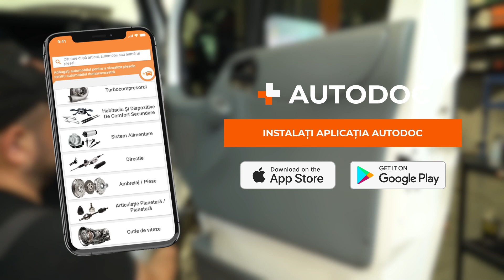Cum se înlocuiește un mâner exterior și o încuietoare ale portierei la FORD TRANSIT MK7 [AUTODOC]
Cum se înlocuiește un mâner exterior și o încuietoare ale portierei la FORD TRANSIT MK6 2.2 Van 2006–2014 [TUTORIAL AUTODOC]

⚡ Toate tutorialele video și în format PDF despre înlocuirea pieselor pentru FORD TRANSIT MK6: descărcă și vizionează pe AUTODOC CLUB

00:00 — FORD TRANSIT MK6 – încuietoarea ușii și mânerul ușii: tutorialul de înlocuire pas cu pas
00:43 — Detașați panoul portierei.
01:30 — Deșurubați elementele de fixare ale încuietorii portierei.
02:16 — Strângeți elementele de fixare ale încuietorii portierei.
03:05 — Instalați mânerul exterior nou al portierei.
03:42 — Strângeți elementele de fixare ale panoului portierei.

Broasca usa pentru automobilele FORD Transit Mk5 Minibus (V184, V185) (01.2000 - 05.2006) / FORD Transit Mk5 Van (V184, V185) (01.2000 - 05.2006) / FORD Transit Mk6 Minibus (V347, V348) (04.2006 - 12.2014) se înlocuiesc de regulă după una și aceeași procedură. Totuși, s-ar putea să existe mici diferențe, datorate trăsăturilor specifice ale construcției vehiculului.

Dacă ești interesat de conținutul nostru, poți viziona alte tutoriale video ale noastre: